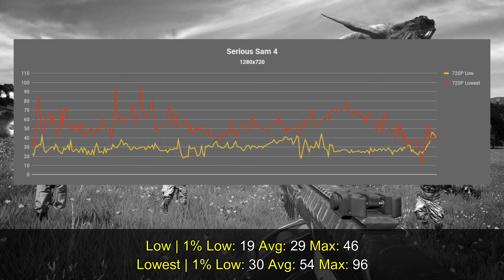Serious Sam 4 | MX130/GT 940MX | 2GB GDDR5 | Performance Review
*Settings*:
1280x720
CPU Preset: Low
GPU Preset: Lowest
GPU Memory: Lowest

*Performance*:
1% Low: 30
Average: 54
Max: 96

*PC Specs*
CPU: Intel i7 8650U (4C/8T) 1.9GHZ (Turbo: 4.2GHZ)
MBoard: Dell Default
RAM: 32GB DDR4 2400MHZ (Dual Channel)
GPU: Nvidia MX 130 2GB GDDR5
SSD: External USB Toshiba TR200 240GB

*Software*
GPU Drivers: Nvidia ForceWare 456.38
OS: Windows 10 PRO 2004
Video Recorder: Windows GameBar DVR
Monitor Stats & FPS Logging: Msi Afterburner 4.6.2
Data Organizer and Cloud: Google Docs
Video Editor: Wondershare Movie Editor